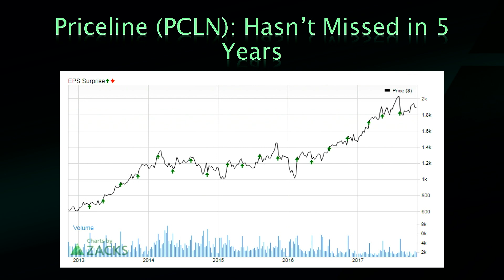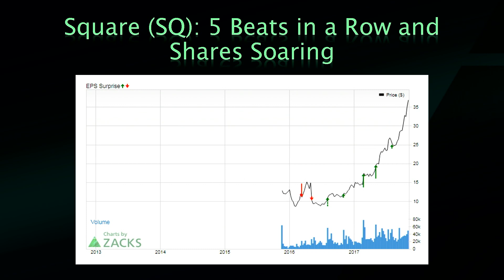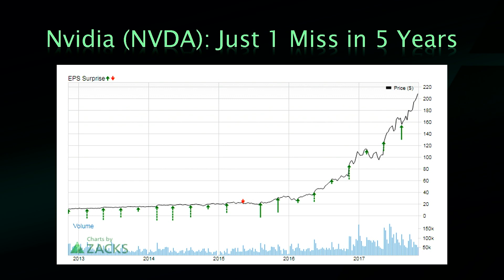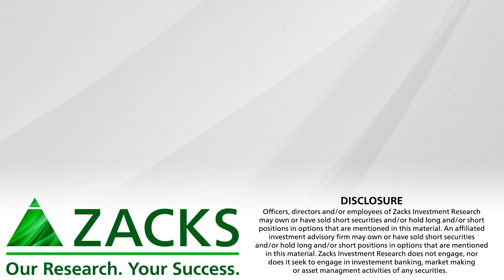This Week’s Hottest Earnings Charts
These are the companies that everyone will be tuning into for the earnings trade.